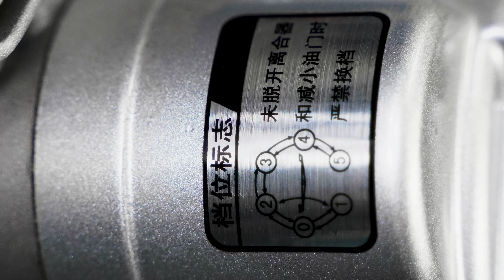Avantis A2 - обзор эндуро мотоцикла